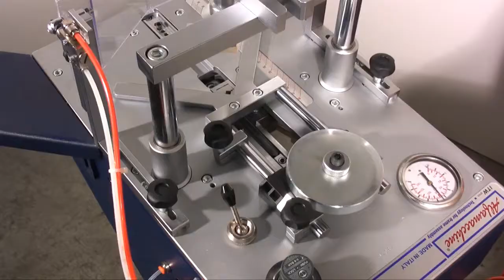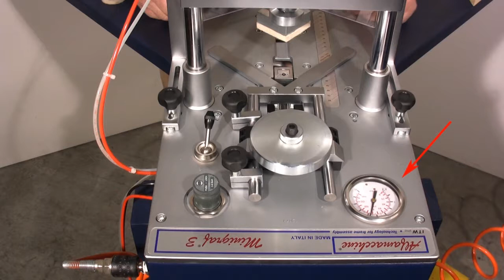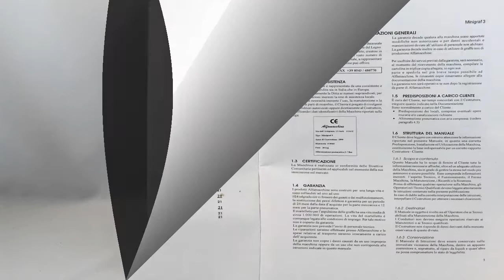Pneumatska spajalica U300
Pneumatska spajalica U300 služi za profesionalno spajanje okvira.